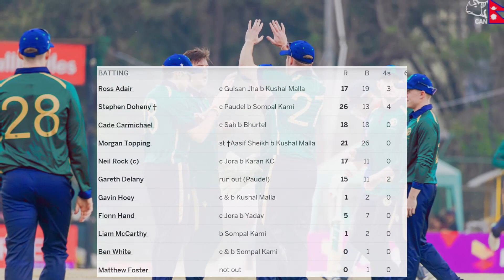Nepal Ne Firse Apna Damdar khel Dikhya